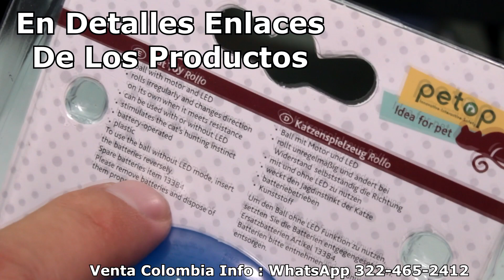Pelota Interactiva Que Se Mueve Sola Para Gatos - Juguetes Para Gatos Loskii PT-15